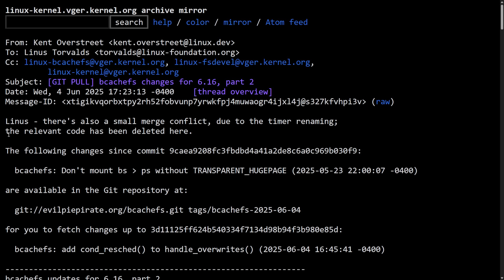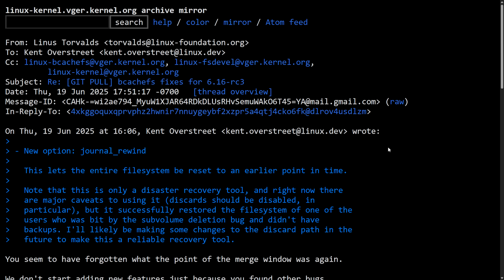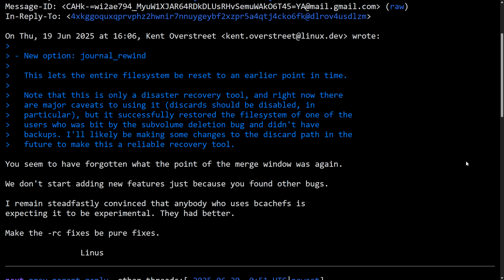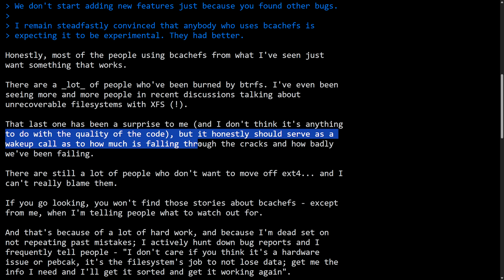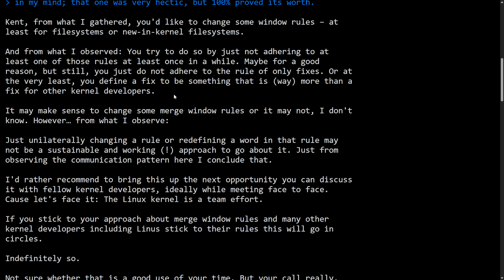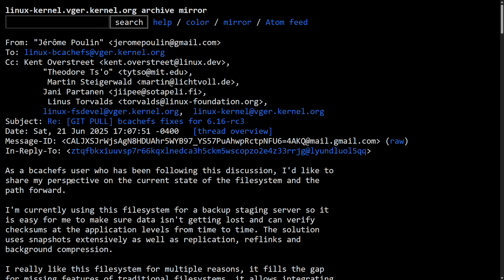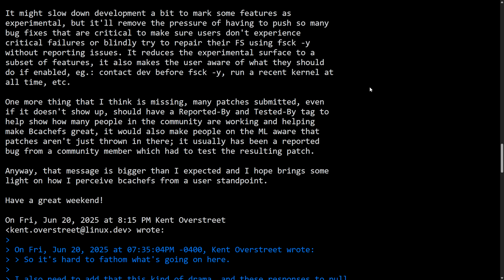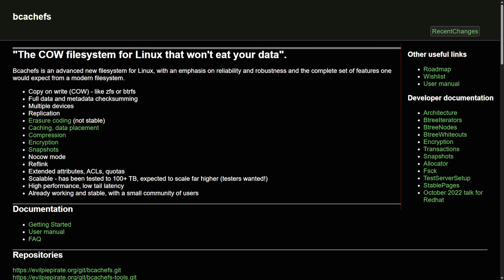Linus Torvalds vs BCacheFS - Another Round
BCacheFS an experiential Linux file system wanted to recently merge an experimental tool into the Linux 6.16 Kernel merge window for RC3 release candidate. Linus is not letting this happen..